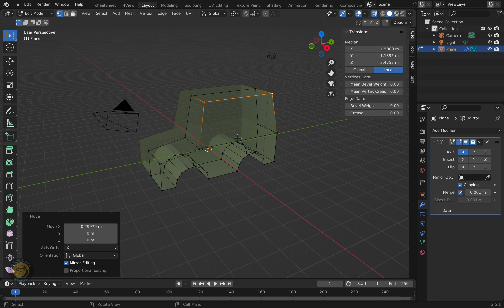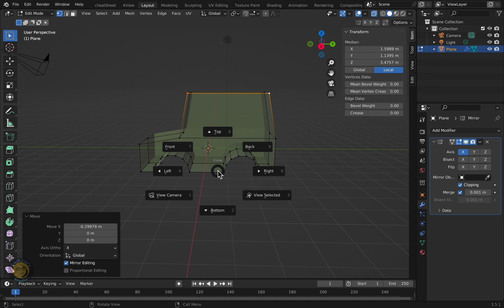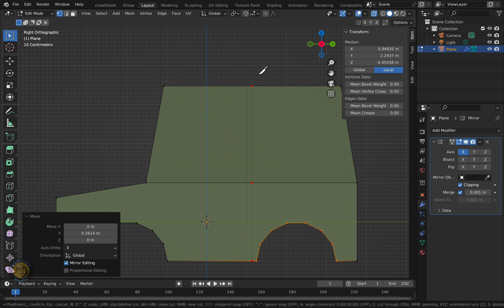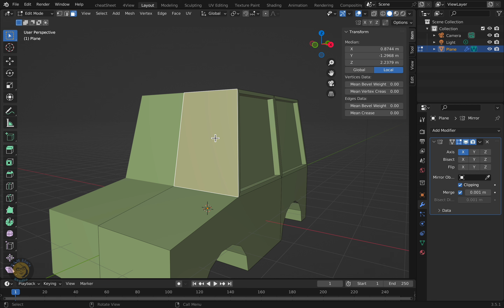styleCar 2 knifeCutThrough Win